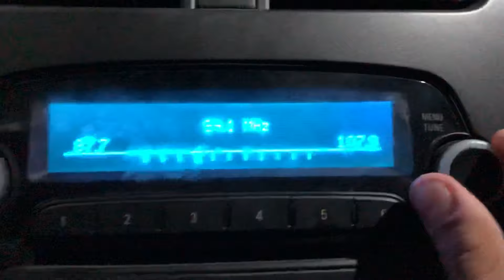XHPSFC-FM, 94.1 MHz San Francisco de Campeche (Pruebas) (Grupo Radio Centro)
Señal activa de la frecuencia 94.1 FM en San Francisco de Campeche, cuyo concesionario es Grupo Radio Centro, por lo que es muy probable que se estén realizando pruebas para esta emisora. Sólo transmitió música en inglés, sin identificación entre canciones.

Recibido el jueves, 11 de julio de 2019 a las 21:11:58 Hrs. en San Francisco de Campeche, Campeche; México.